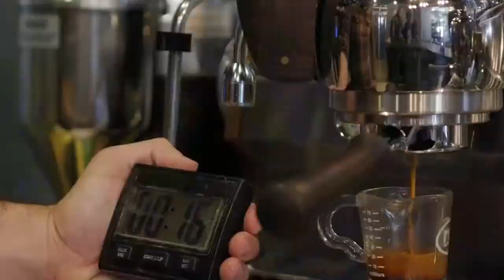Cafest: Dos siglos de mañanas colando café